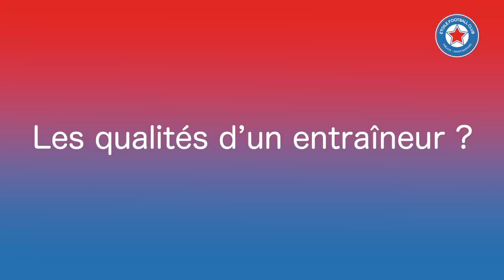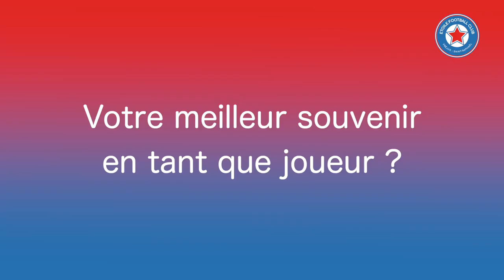ETOILE-FC-OFFICIEL MEDIA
Interview du coach Jean-Guy Wallemme au micro d'Etoile TV.